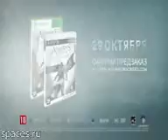Assassins Creed 4 Black Flag RU spaces